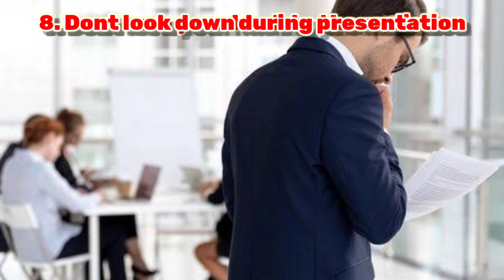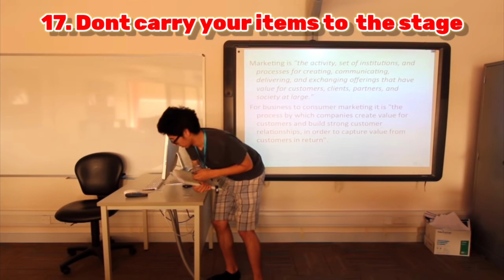Do's and don'ts in presentation: What are the don'ts?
Copy right Notice:
Some of the pictures used in this video belong to the real owners. We don’t have any authority or right over the pictures uses for making this video.